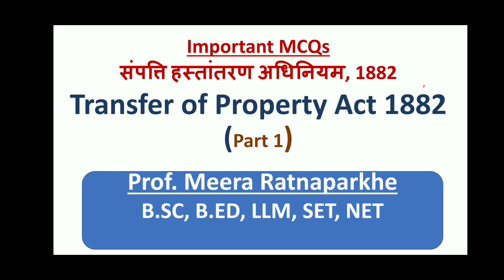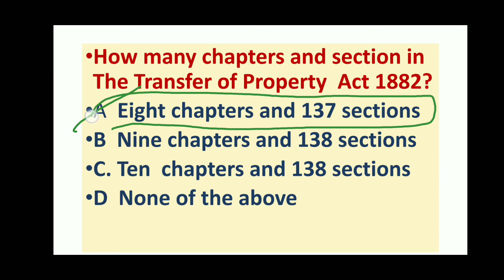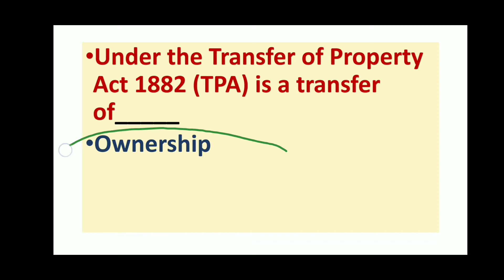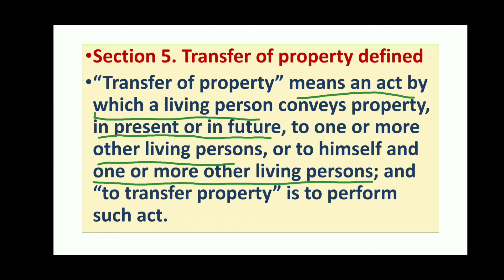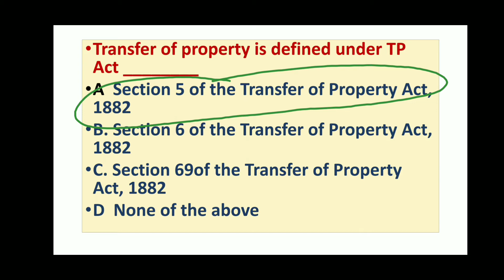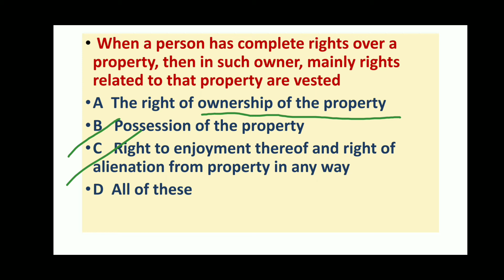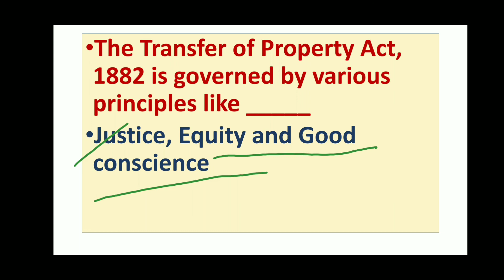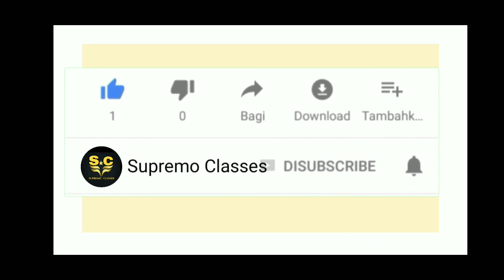Important MCQs on Transfer of Property Act, 1882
Name : Prof. Meera Ratnaparkhe
Qualification : B.SC, B.ED, LLM, SET, NET
Channel Name - @Supremo Casses
Hi Friends,
Welcome to Supremo Classes, In this video I am going discuss Important MCQs on Transfer of Property Act,1882 and this is a  Part - 1
I have made this video keeping mind various Exams like All competitive Exams/CLAT/UGC NET/ UPSC/MPSC/ LLB /LLM/ ÇA/Judicial /Competitive Exams
 I hope you like this video and benefit from it !

MH - SET 26 Sept 2021, Paper 2 - LAW Answer Key